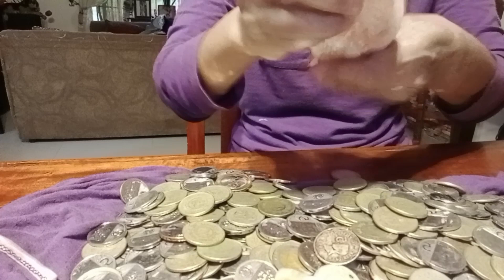MY PIGGY BANK